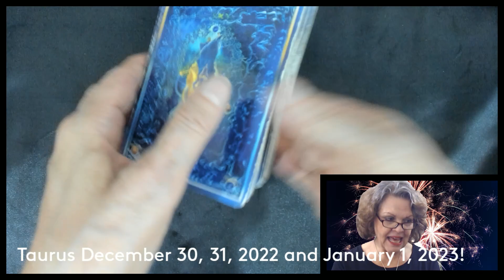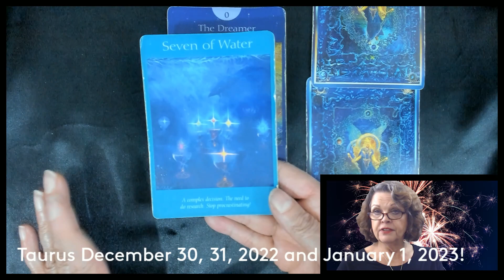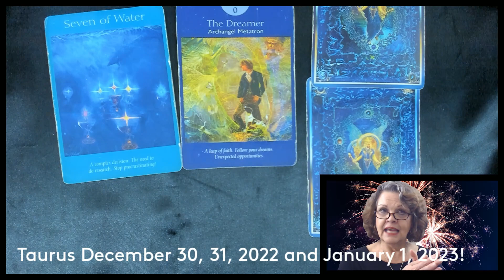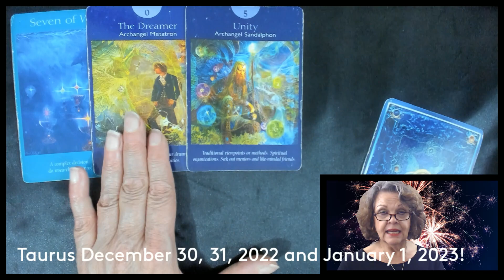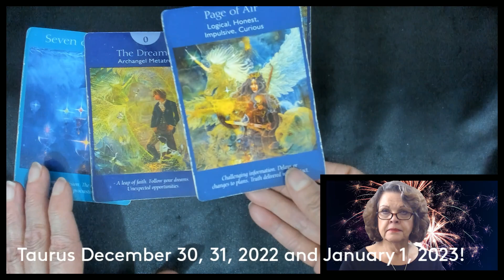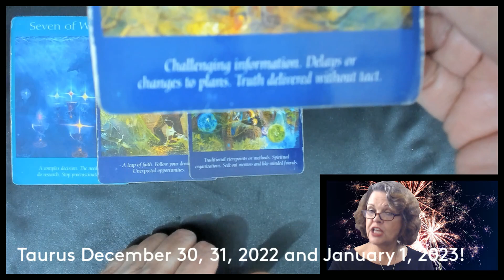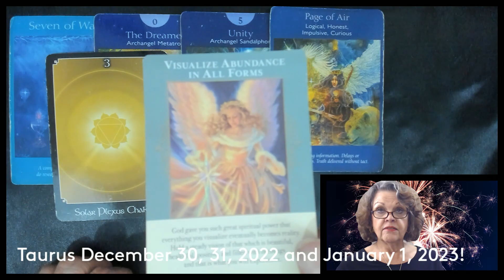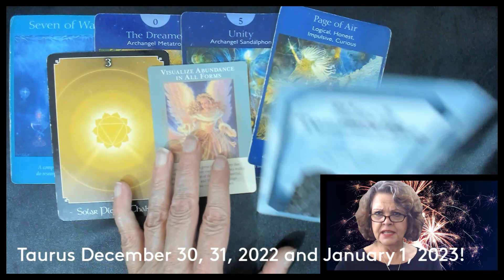Taurus December 30, 31, 2022 and January 1, 2023 Choices and Challenges!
Please watch the Intro at least once for overview!